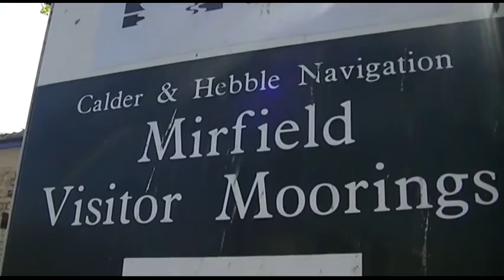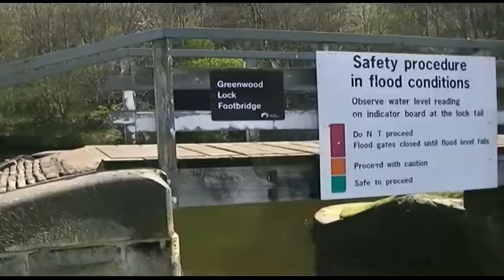Wakefield Westgate railway station Transport & Travel